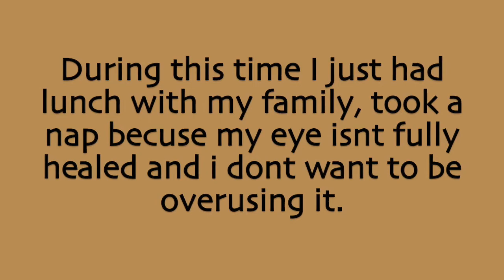Quarantined | mini Spring haul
Hello my lovelies in today's video I just wanted to show a little bit of what I've been doing while quarantined I hope you guys enjoy!! xx